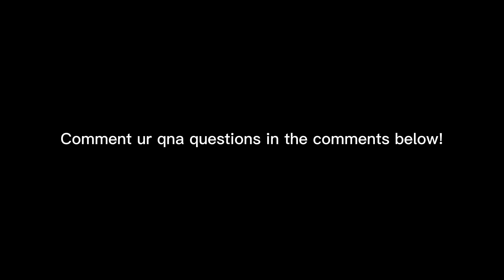Do it if u wanna (CLOSED)